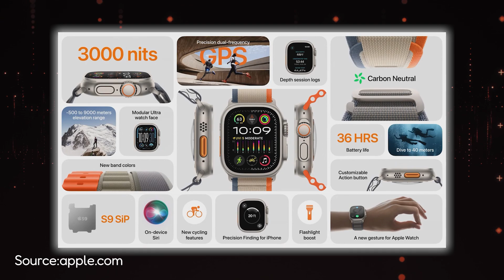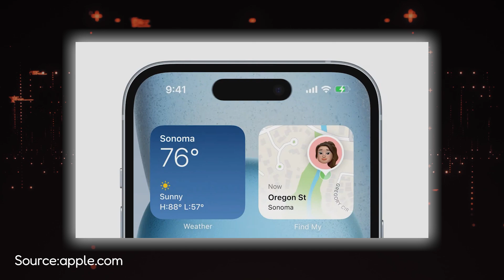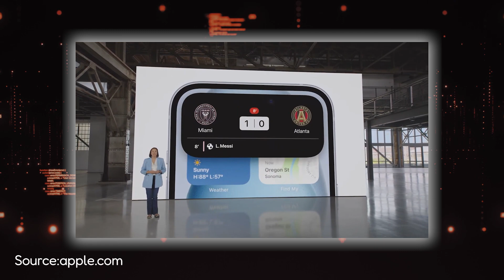رسمياً الأيفون الأسطوري بمعالج خرافي 🔥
ملخص مؤتمر شركة ابل
والاعلان الرسمي عن الايفون الجديد
والساعات الجديدة
iPhone15 Series